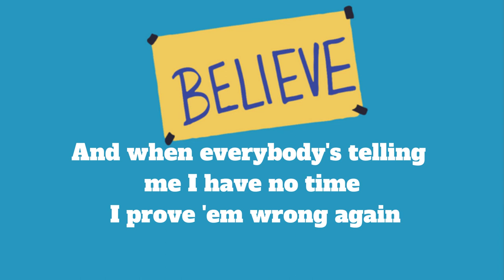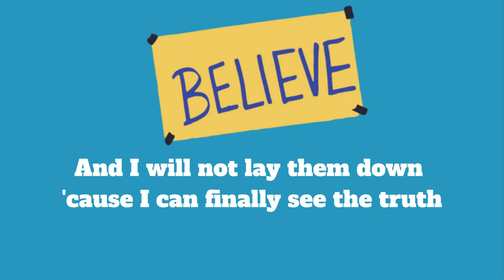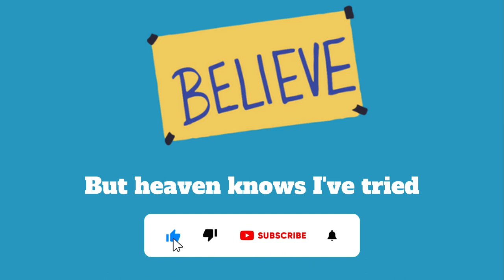Ted Lasso Theme - Marcus Mumford & Tom Howe (lyrics)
Yeah, it might be all that you get
Yeah, I guess this might well be it
If you slow down for a second take your time
You know I'm yours if you remember that you're mine
And when everybody's telling me I have no time I prove 'em wrong again
Well heaven knows I've tried
Know my hands won't be tied down
And I will not lay them down 'cause I can finally see the truth
So simple but so clear
Accеpting an ocean's depths were out of reach for me and you
If you're coming up for air breathing in
You know I'll be there when you first begin
And when everybody's telling us we
Have no time we'll prove 'em wrong again
'Cause yeah, it might be all that you get
But heaven knows I've tried
And heaven knows I've tried